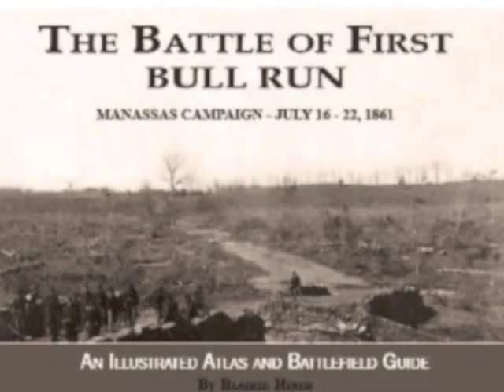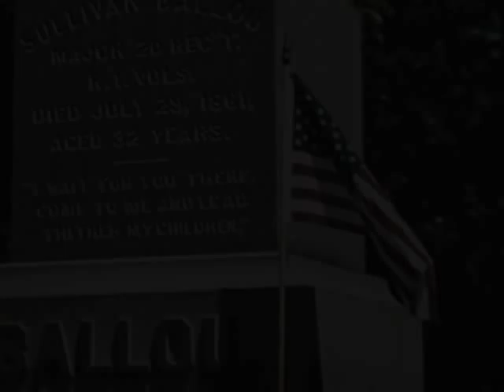John Kander "Letter from Sullivan Ballou"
Gerald Seminatore, Tenor and Mark Salters, Piano
Live performance, Meng Concert Hall, Orange County, CA 2010
Information below.

INTRODUCTION John Kander's musical setting of Sullivan Ballou's last letter was premiered by American soprano Renee Fleming at the Richard Tucker Awards Ceremony in 1993.

This is audio from a live performance. In order to publish and share the audio on YouTube, a group of images illustrating the text was assembled to accompany the piece.

BACKGROUND

Rhode Island attorney and stage assemblyman Sullivan Ballou married Sarah Hart Shumway in 1855. Ballou entered the military in 1861 after the Civil War broke out. He joined the 2nd Rhode Island Infantry and became judge advocate of the Rhode Island militia.  On July 21, 1861 Ballou died at the first Battle of Bull Run at the age of 32.  His famous letter was written a week before his death, but was never mailed. It was found several years later when a collection of personal belongings of Union soliders was retrieved from Virginia. Sarah Ballou never remarried and lived in New Jersey until her death in 1917. It is unclear if she ever read her husband's final testament.